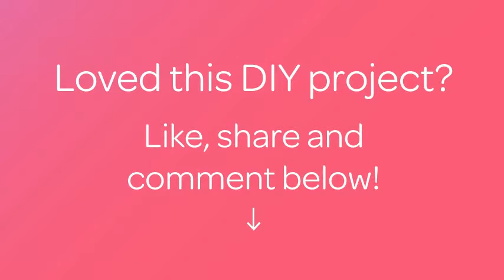Crochet a Simple and Delicate Flower - DIY Crafts - Guidecentral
About this DIY project:
- Title: Crochet a Simple and Delicate Flower

Supplies:
- Cotton
- Crochet hook
- Scissors